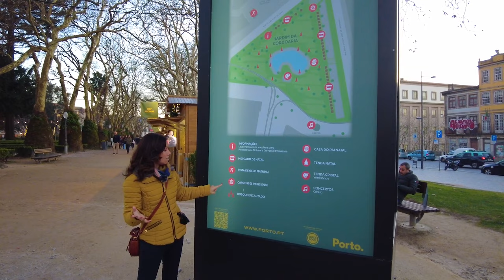Bolhão Market: Have we found the best market in Porto (Portugal)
Whether you are missing Christmas already or are looking forward to it already, we take you through Porto's Christmas markets...and we end up at our favourite market in the city which is open all year round!